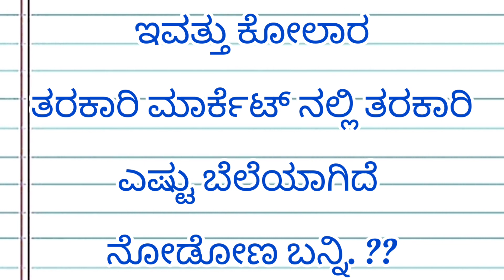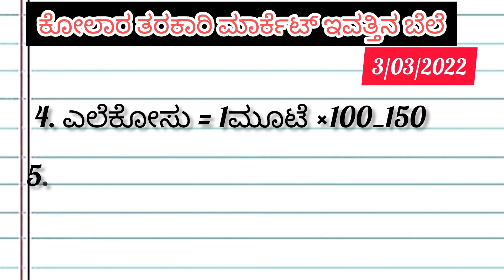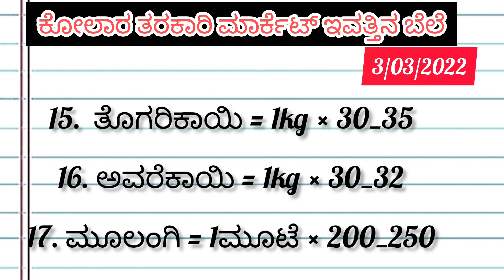Kolar || tarkari market today rate.? 03/03/2023. ಕೋಲಾರ ತರಕಾರಿ ಮಾರ್ಕೆಟ್ ಇವತ್ತಿನ ಬೆಲೆಗಳು.?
Kolar market 03/03/2023 ಕೋಲಾರ ತರಕಾರಿ ಮಾರ್ಕೆಟ್ ಇವತ್ತು ತರಕಾರಿ ಬೆಲೆಗಳು..? Kannada 2023

Tarkari market

Kolar  market

 rate today

 price today

today   list